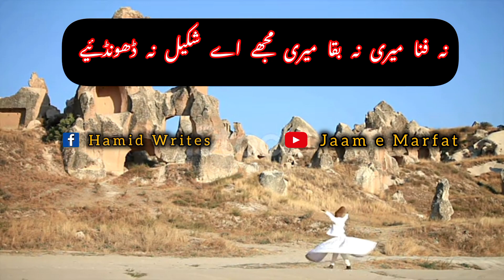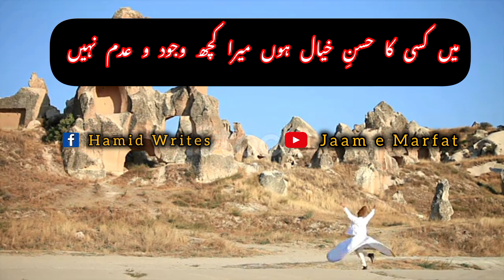WOHI AABLAY HAIN WOHI JALAN(AFZAL SABRI | Jaam E Marfat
wohi able hain wohi jalan qawwali
wohi able hain wohi jalan qawwali nusrat fateh ali khan
wohi able hain wohi jalan molvi haider hassan
wohi able hain wohi jalan afzal sabri
wohi able hain wohi jalan arif feroz
wohi able hain wohi jalan qawali molvi haider hassan
wohi able hai wohi jalan status
wohi able hai wohi jalan